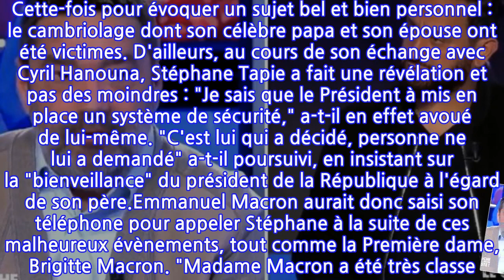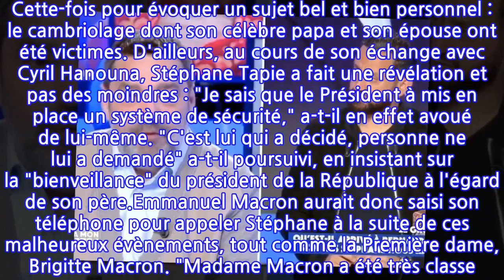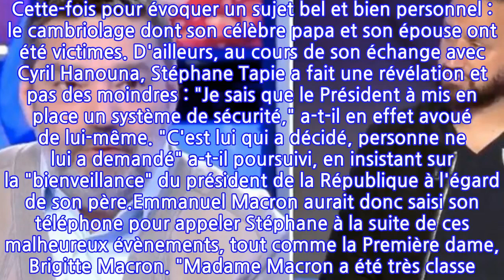Agression de Bernard Tapie : en direct sur le plateau de "TPMP", son fils Stéphane...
Stéphane Tapie a récemment été recruté par Cyril Hanouna pour intégrer la bande de Touche Pas À Mon Poste. À plusieurs reprises, ces dernières semaines, le fils de Barnard Tapie est donc venu en plateau débattre de tous les sujets de société ou actualités télé, au même titre que Géraldine Maillet, Benjamin Castaldi ou encore Guillaume Genton. Mais ce lundi 5 avril, c'est avec beaucoup d'émotions que le principal intéressé a débarqué à l'antenne. Cette-fois pour évoquer un sujet bel et bien personnel : le cambriolage dont son célèbre papa et son épouse ont été victimes. D'ailleurs, au cours de son échange avec Cyril Hanouna, Stéphane Tapie a fait une révélation et pas des moindres : "Je sais que le Président à mis en place un système de sécurité," a-t-il en effet avoué de lui-même. "C'est lui qui a décidé, personne ne lui a demandé" a-t-il poursuivi, en insistant sur la "bienveillance" du président de la République à l'égard de son père.Emmanuel Macron aurait donc saisi son téléphone pour appeler Stéphane à la suite de ces malheureux évènements, tout comme la Première dame, Brigitte Macron. "Madame Macron a été très classe. C'est une grande dame."La rédaction